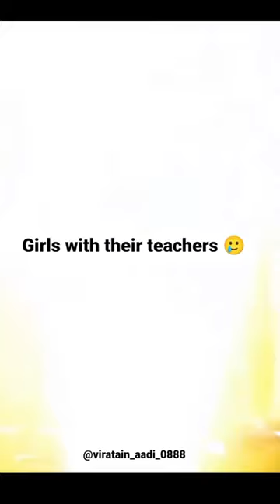Girls vs Boys With their teachers